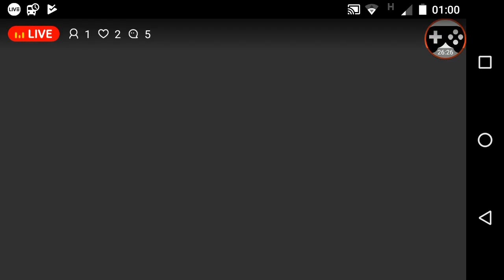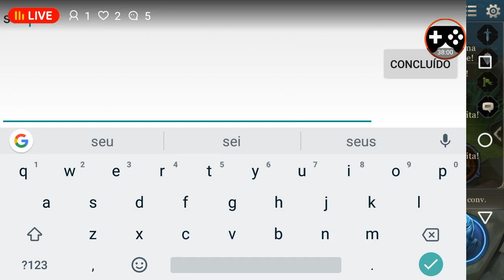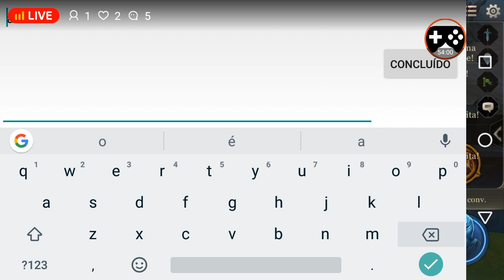live a noite